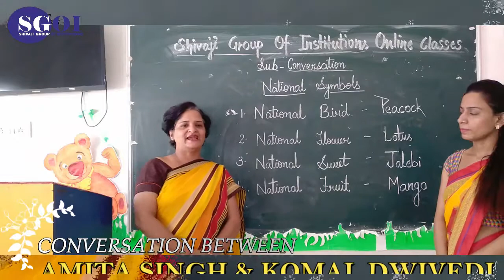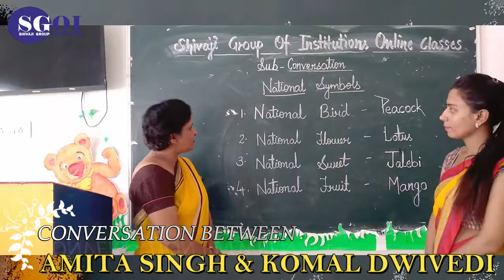SGOI 19th SEPTEMBER 2020 CLASS PRE PRIMARY SGA